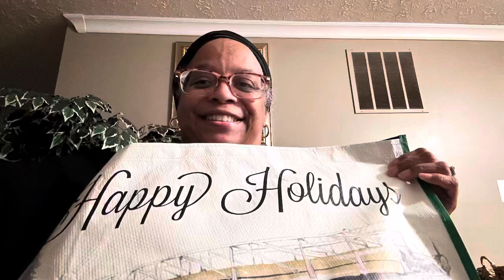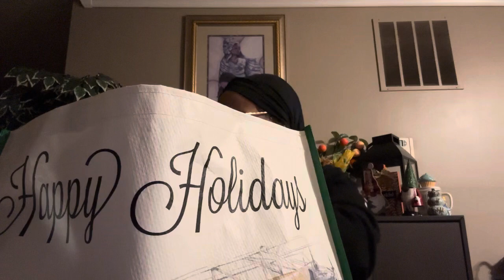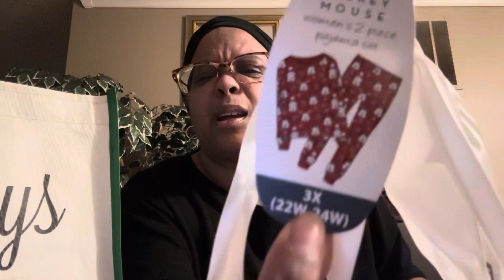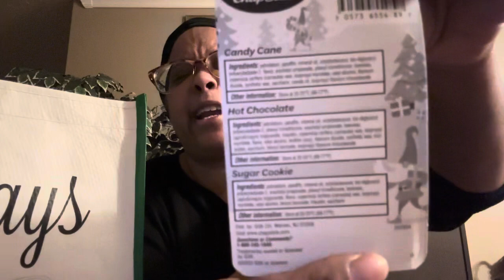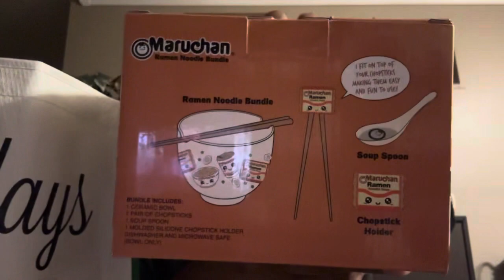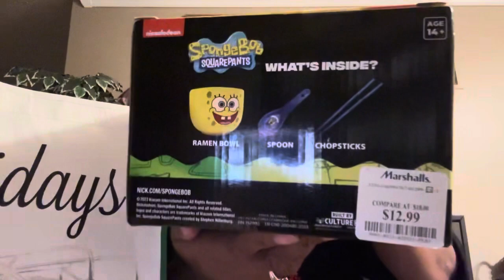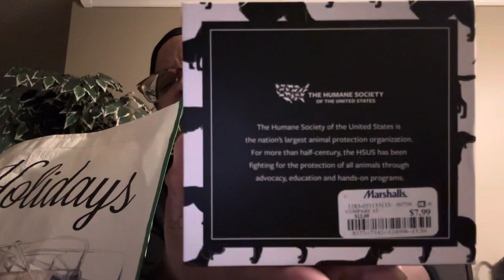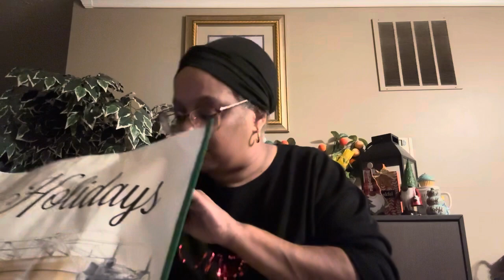Holiday Shopping Haul/ Great finds!!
Blessings,
Lady C